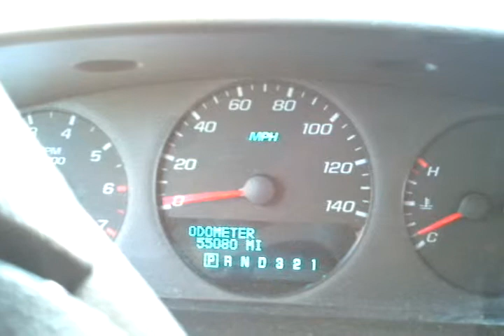Speedometer that wants to be a VU meter.